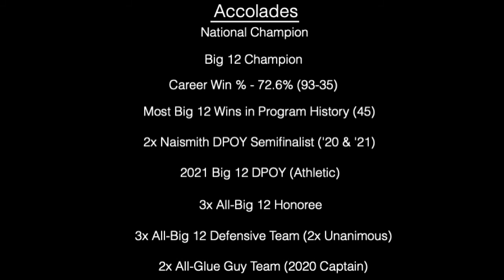Mark Vital Highlight